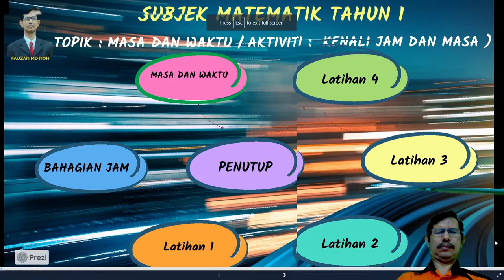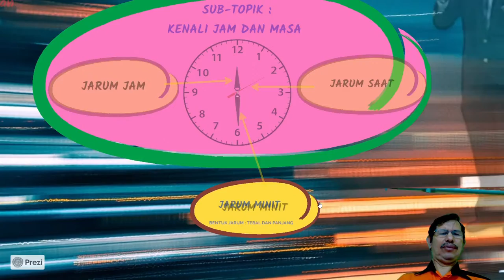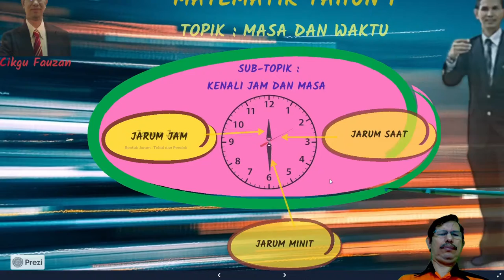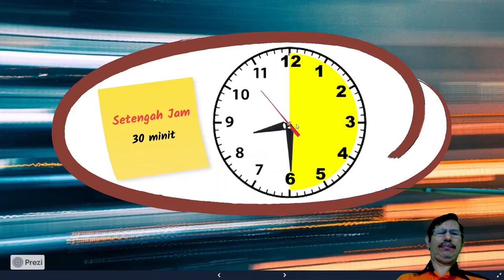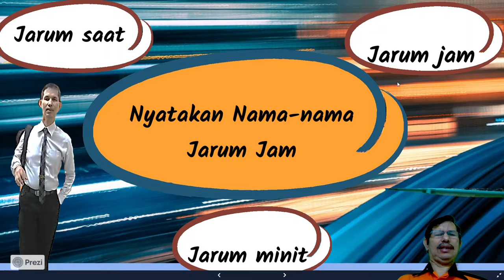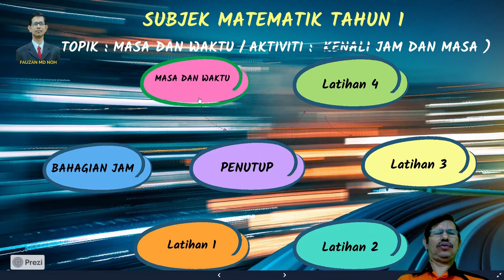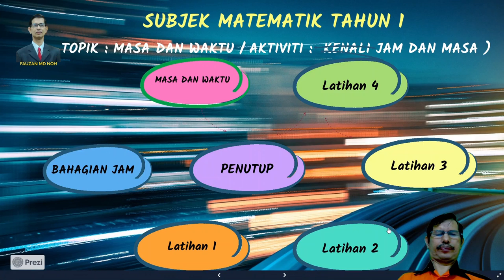MASA DAN WAKTU MIKE POJAN